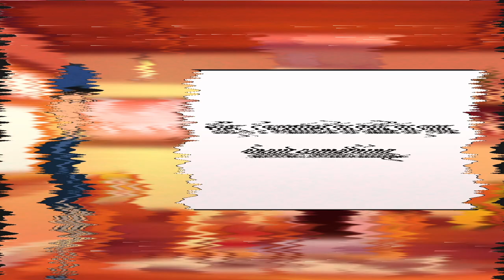English Conversation Practice: Resolving a Disagreement Over Concert Tickets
Welcome to our English conversation practice video! Join us as two friends work through a disagreement over concert tickets and chat about other interesting topics. In this video, you'll see how we use English in everyday conversations to express our opinions, negotiate, and reach a solution. Whether you're learning English as a second language or just want to improve your conversational skills, this video is perfect for you. Sit back, relax, and enjoy our friendly chat while picking up some useful phrases and expressions along the way! Let's get talking! 🗣️🎟️KeepLearningEnglish
EnhanceYourEnglish,KeepLearning!